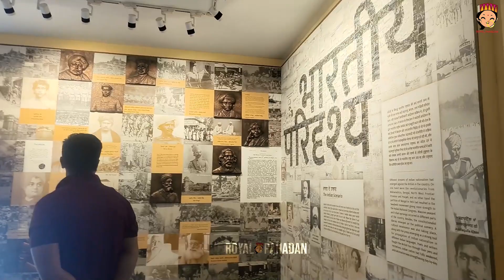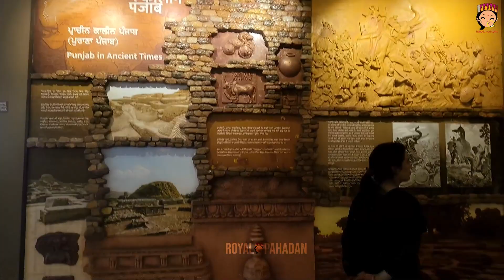Amritsar Golden Temple Tour ||जलियांवाला बाग || Wagah/Attari Border Parade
From:- Royal Pahadan
             Sayesha Chauhan